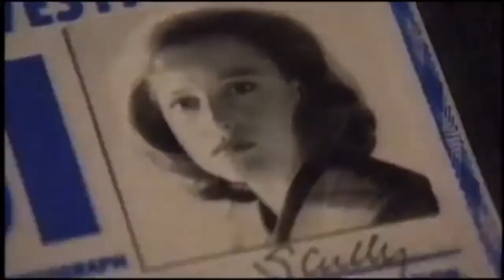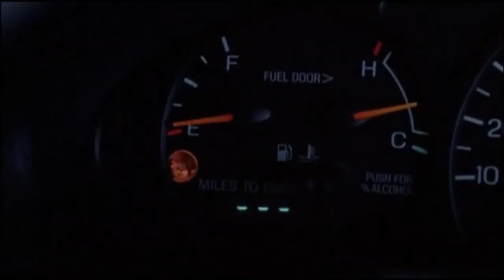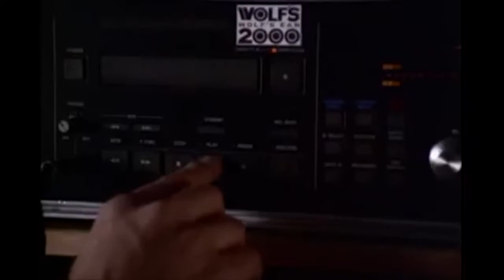The X Files (Original Run) review